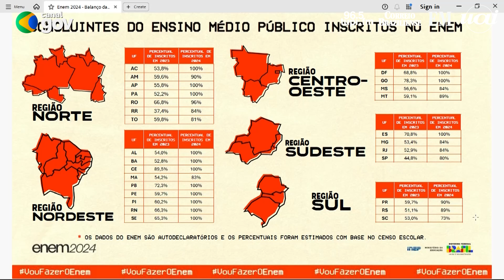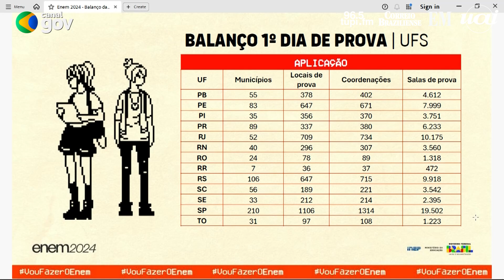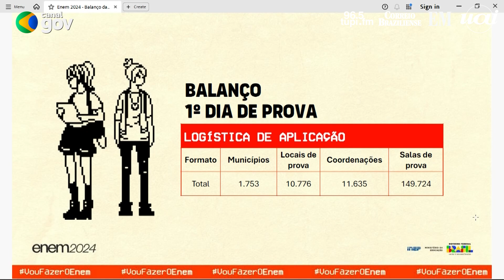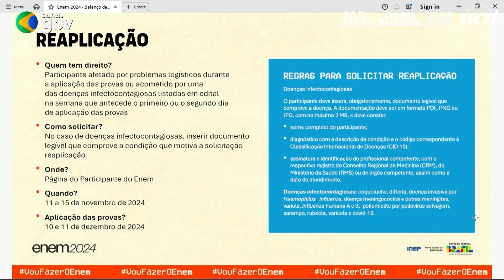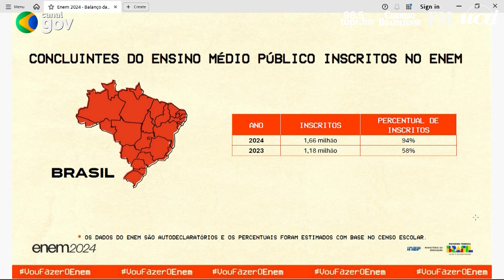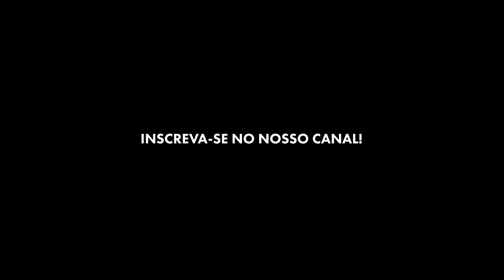ENEM 2024: PF VAI INVESTIGAR POSSÍVEL VAZAMENTO DE IMAGEM DA PROVA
A Polícia Federal investigará um suposto vazamento de imagens da prova do primeiro dia, realizado no domingo (3/11), do Exame Nacional do Ensino Médio (Enem), antes do horário permitido para sair dos locais de prova com o caderno do exame. A informação foi dada pelo ministro da Educação, Camilo Santana, durante coletiva de imprensa, no domingo (3/11). De acordo com Santana, um candidato, por volta das 16h, tentou sair do local de prova e será investigado pela PF. "Por volta das 16h, uma pessoa tentou sair... A gente teve que ter todo procedimento e ela vai ser investigada pela PF", afirmou o ministro sem dar mais detalhes. Assista ao balanço completo do primeiro dia de provas do Exame.

Créditos: Canal GOV
Capa: Luis Nova/CB/D.A Press